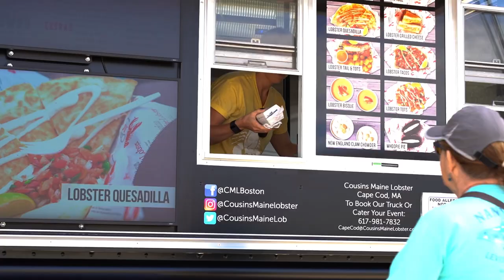Cousins Maine Lobster: How Shark Tank Helped Grow This Food Truck Into A Lobster Empire!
How Cousins Maine Lobster Turned Sustainable Lobster into a Shark Tank Success

How did Cousins Maine Lobster go from one food truck to a successful, sustainable business?

In this episode, we dive into their story, starting with their first wildly successful day and how their wild-caught, sustainably harvested lobster made them a Shark Tank favorite. Learn about their journey in the lobster business, their eco-friendly approach, and what it takes to bring Maine lobster across the country.

⏱️ Timestamps:

00:00 Intro to Cousins Maine Lobster
00:51 Cousins Maine Lobster Explained
2:54 Buying the first lobster truck
3:18 Creating the lobster menu in a one-bedroom apartment
4:26 How one tweet snowballed into stacks of cash
5:50 What was the "hard" part?
7:31 Did you know about Shark Tank?
9:07 Securing a deal with Barbara Corcoran
9:39 Why did Barbara Corcoran choose to invest?
10:47 How big was the business before Shark Tank?
11:!9 Opening the first storefront
12:14 The pitfalls of retail
13:32 Figuring out the franchise model
15:15 Branching out to different foods
17:04 Eating lobster rolls to connect with home
17:51 Achieving the unthinkable
19:03 The "Dirty" Word
20:05 Will the world ever run out of lobster?
21:37 Diego sold bow ties to pick up girls (True Story)
22:13 What's next for Cousins Maine Lobster?
22:46 How much do franchises cost?
24:01 Introducing people to something so special
25:50 Cousins Maine Lobster's Relationship with Barbara Corcoran

This video is about Cousins Maine Lobster: How Shark Tank Helped Grow This Food Truck Into A Lobster Empire! But It also covers the following topics:

Cousins Maine Lobster On Shark Tank
Lobster Business Story
Starting A Lobster Truck

🔔 Ready to turn your idea into a successful business?